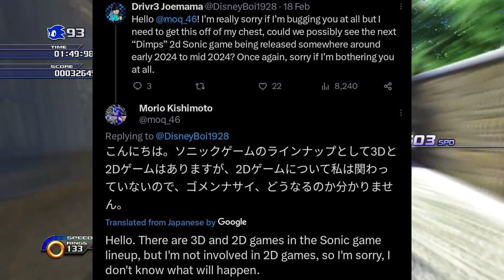Sonic The Hedgehog 5: NEW GAME DETAILS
Are you a fan of the Sonic the Hedgehog video game series? If so, you won't want to miss this video! We've got all the latest details on the upcoming fifth installment of the franchise, including new information on the game's story, characters, and gameplay mechanics. From what we've learned, it looks like Sonic The Hedgehog 5 is shaping up to be one of the most exciting entries in the series yet! So if you're curious about what's in store for the blue blur in his next adventure, be sure to check out this video for all the latest details.
►Epic Games Store Creator Code: JXV
►Timestamps: